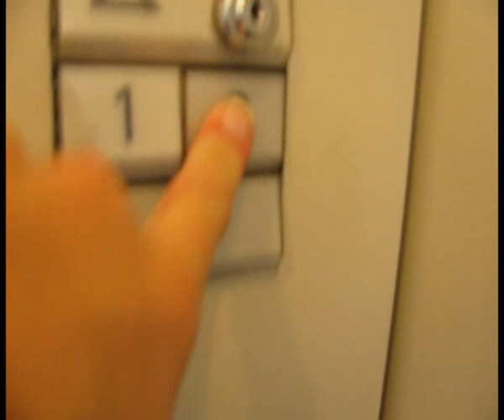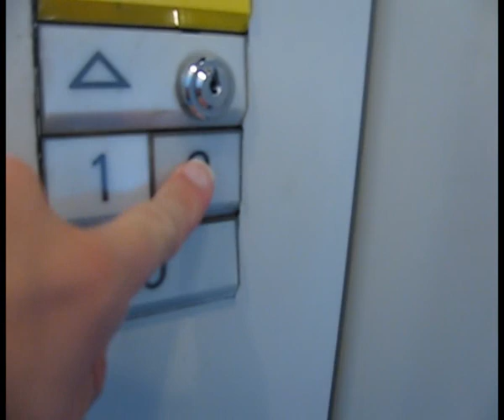Old Otis lift at offices in Pets Wood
1970s Otis lift cheap version (not the normal old otis) at offices in Pets Wood. (despite being the cheap version it is still running perfectly)

Motor - original (single speed)
Buttons - original
Logic - ??? (didn't close when I pressed the button)
Interior - original